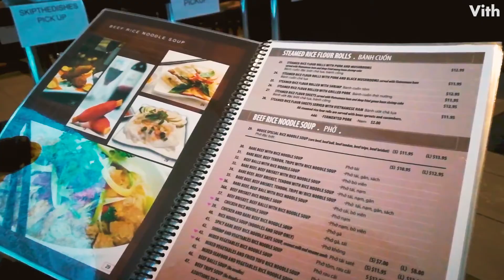カナダのベトナム料理店【Pho Phuong Vietnamese Restaurant】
カナダにある手頃な価格の美味しいベトナム料理レストランです。

【Pho Phuong Vietnamese Restaurant】
住　　所：1603 Dundas St W, Toronto, ON M6K 1T9

世界中の投稿者が、あなたに新しい出会いを届けます。